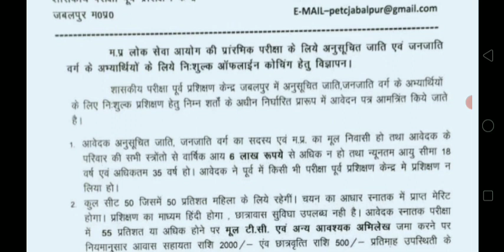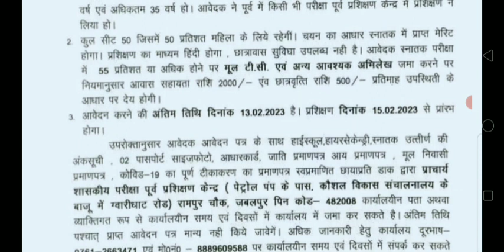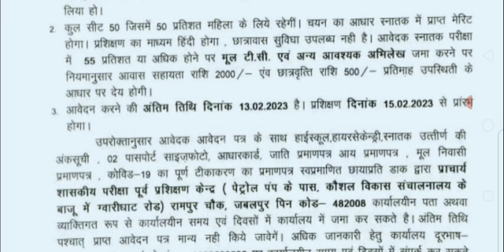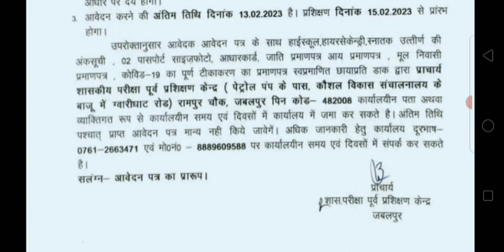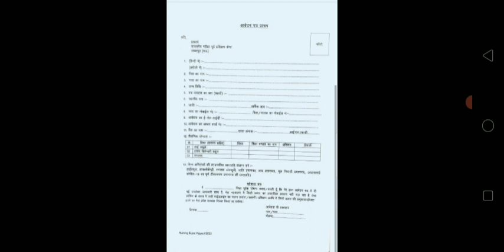Mppsc 2022 pre फ्री कोचिंग करे +2500/मंथ स्कॉलरशिप पाये |Mppsc pre फ्री कोचिंग form शुरू हुए